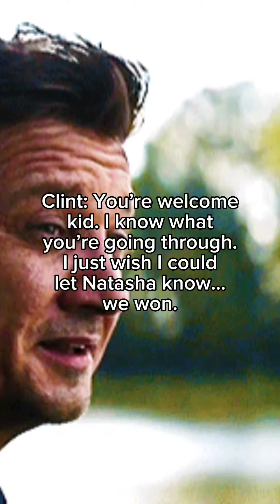Bucky asks you out